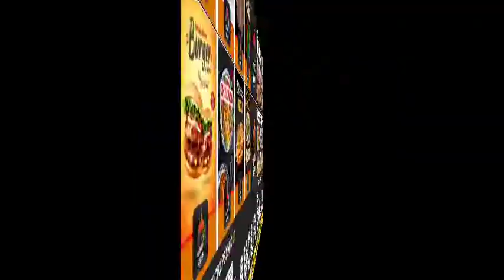SAHARANPUR NEWS:-क्या क्या हुआ नगर में आज,देखे दिन भर की छोटी,बड़ी खबरों का बुलेटिन आज ही। 05 अगस्त